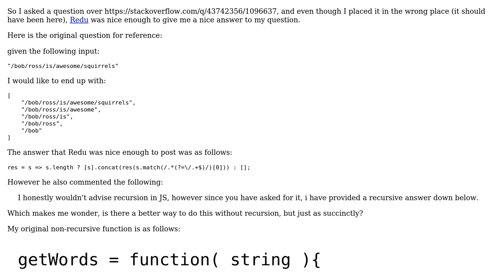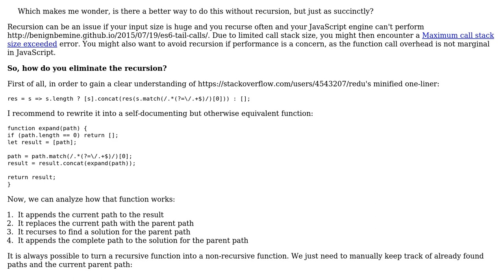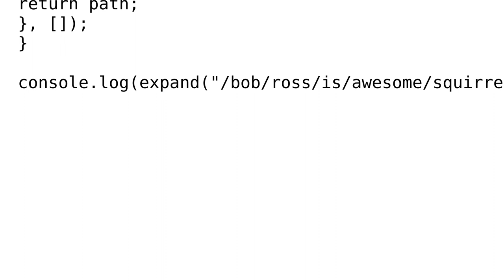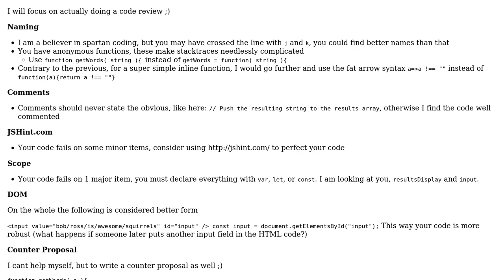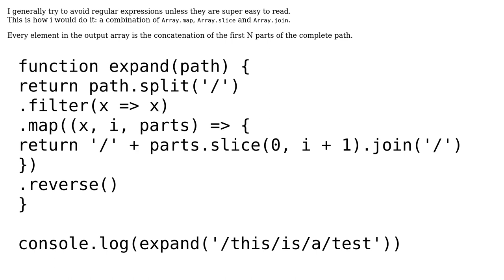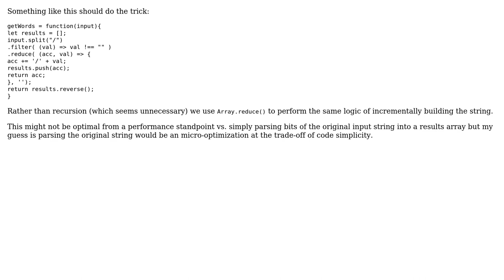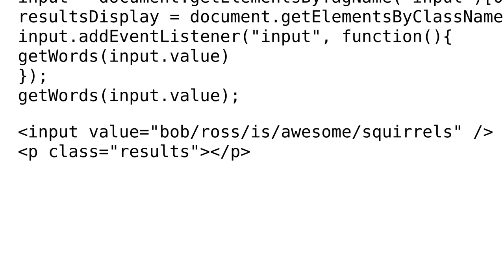Code Review: Get an array of strings separating a string on N character incrementally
With thanks & praise to God, and with thanks to the many people who have made this project possible! | Content (except music & images) licensed under CC BY-SA | Music | Images & others | With thanks to user tonypolik user StephenRios user Mike Brant user Marc Rohloff user le_m user konijn and the Stack Exchange Network Trademarks are property of their respective owners. You are responsible for your own actions.